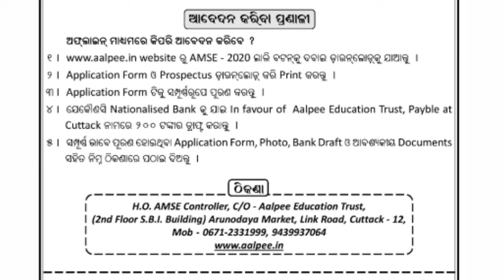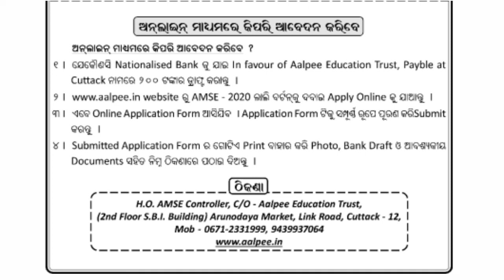AMSE 2020 APPLICATION PROCESS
AALPEE EDUCATION TRUST